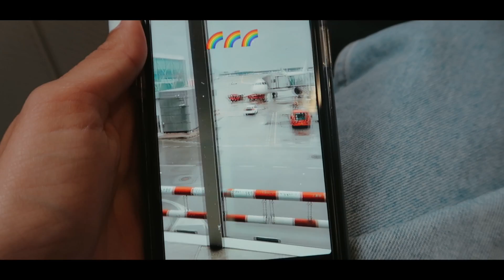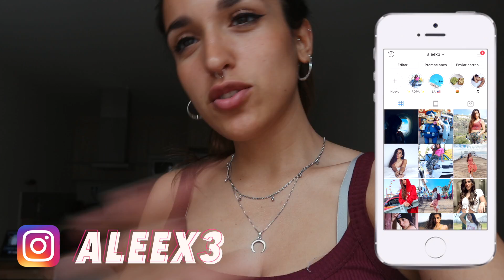🔥 LE REGALO ESTO A MI MEJOR AMIGA *NO SE LO ESPERA* 😱 | VIAJE con RANDOMBOX ✈️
LE REGALO ESTO A MI MEJOR AMIGA *NO SE LO ESPERA*

¡Le regalo un viaje sopresa a mi mejor amiga por su cumpleaños y nos vamos a Italia el fin de semana!

🦄 Música: Dj Quads - Soundcloud // secret crates - springtime stroll // Simon Jefferis - Amsterdam in the Spring // prima - june gloom